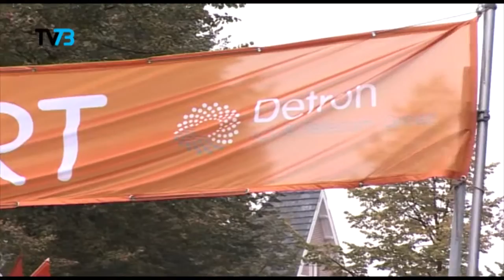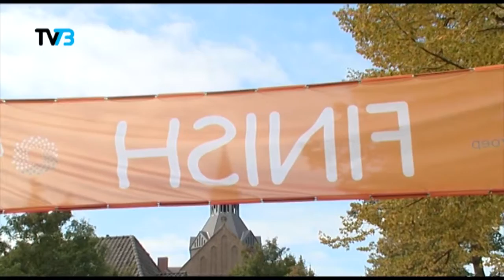8e Detron Meierijloop - Vught 2013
De Meierijloop is een initiatief van de Vughtse sportvereniging Prins Hendrik en de Lionsclub 's-Hertogenbosch. In 2005 raakten partijen met elkaar in gesprek. Lionsclub 's-Hertogenbosch zocht nieuwe wegen om geld op te halen voor de goede doelen die zij ondersteunt.

TV73 is exclusief mediapartner van de Meierijloop
De 8ste editie van de Detron Meierijloop was een doorslaand succes met een record aantal deelnemers. Bijna 1.100 deelnemers verschenen aan de start.

Om 10.50 uur opende burgemeester van de Mortel de dag en om 11.15 uur gaf hij het startschot voor de kidsrun waar bijna 150 kinderen aan deelnamen aangemoedigd door hun ouders. Aansluitend mochten om 12.00 uur de 5K lopers aan de bak. Om 13.00 uur verschenen de 10K lopers aan de start.